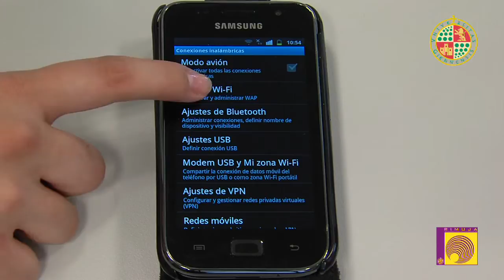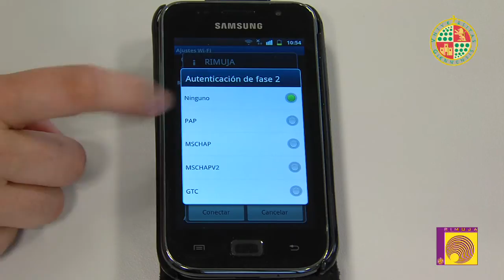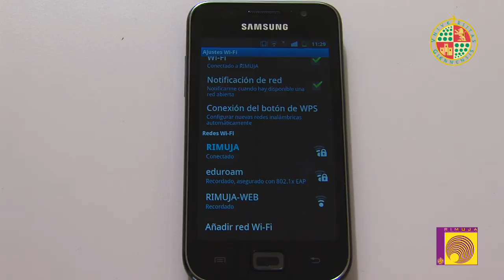Conexión a Red RIMUJA con dispositivos Android